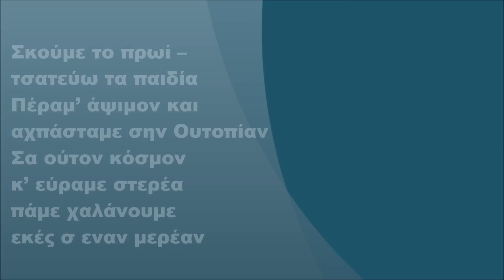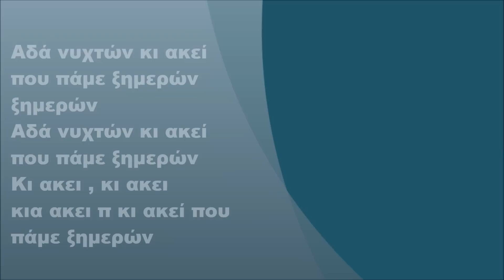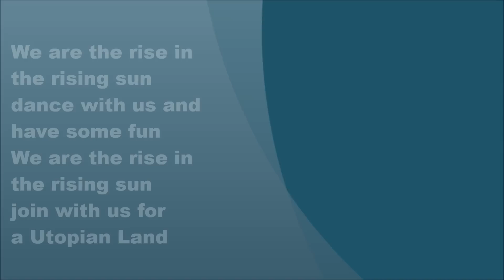Argo - Utopian Land, Στίχοι | Eurovision Greece 2016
Argo - Utopian Land (2016) (Eurovision Greece 2016) (Lyrics) (FULL HD)
Το Ελληνικό τραγούδι για τη Eurovision του 2016.
Below are the lyrics in: English, Français and Deutsch.

English;

We are the rise in the rising sun
Dance with us and have some fun
Join with us for a Utopian Land

Planet Earth 2016
Whatever they do
Our generation will live through it
I experienced immigration when I was young
I look back but move forward

I get up in the morning - I meet the guys
We're on fire and depart for Utopia
We didn't settle in this world
We'll go there, in another side, to make a mess

Our hip-hop
We took tickets
And we're heading to the airport
We're waiting for AirBahal for two hours
I take out the pickles and Kostas takes out the bottle
Hop we greet the company and drinks
We drink vodka and my grandmother is roasting anchovies
We go into the airplane (dancing) the dance of the bride
It gets dark here and where we're going it dawns

Fight with us for a utopian land

Dawns
And there, there, there
And where we're going it dawns

Français:

On est l'élévation au soleil levant
Dansez avec nous et amusez-vous bien
Venez avec nous pour un pays utopique

Planète Terre 2016
Peu importe ce qu'il font
Notre génération l'endurera
L'exil, je l'ai vécu dès l'enfance
Je regarde en arrière mais j'avance

Je me lève le matin, je rejoins les amis
On s'enflamme et on se dirige vers l'Utopie
On ne s'est pas fixé dans ce monde
Allons ailleurs pour faire un tabac

Hop hop
Notre hip-hop
On a les billets
On va à l'aéroport
On attend Airbahal pendant deux heures
Je sors les pickles et Kostas la bouteille
Hop, on salue les amis, les boissons
On boit du vodka et grande-mère grille les anchois
On monte dans l'avion en dansant le danse de la mariée
Ici, il fait nuit et là, où on va, le jour se lève

Se lève
Et là, et là, et là,
et là où on va le jour se lève

Deutsch:

Wir sind der Ursprung im Sonnenaufgang
Tanz mit uns und amüsiere dich
Komm mit uns mit in ein utopisches Land

Planet Erde 2016
Was immer sie auch tun
Unsere Generation wird es ertragen
Ich erlebte die Flüchtlinge, als ich klein war
Ich schaue zurück, aber es geht weiter

Ich stehe am Morgen auf - ich treffe die Jungs
Wir fangen Feuer und machen uns auf nach Utopia
Wir ließen uns in dieser Welt nicht nieder
Wir werden auf die andere Seite gehen und Chaos stiften

Hopp hopp
Unser Hip Hop
Wir nehmen die Fahrkarten
Und wir steuern auf den Flughafen zu
Und warten zwei Stunden auf AirBahal
Ich nahm die Gurken raus und Kostas die Flasche
Hopp, wir begrüßen die Clique und die Spirituosen
Wir trinken Wodka und meine Großmutter brät Sardellen
Wir steigen ins Flugzeug und tanzen den Brauttanz
Hier wird es dunkel und dahin, wo wir gehen, bricht der Tag an

Kämpf mit uns für ein utopisches Land

Und dort, dort, dort
Bricht der Tag an